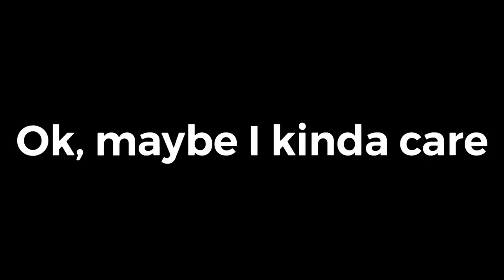This is NOT a Rickroll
GET RICKROLLED LOL!